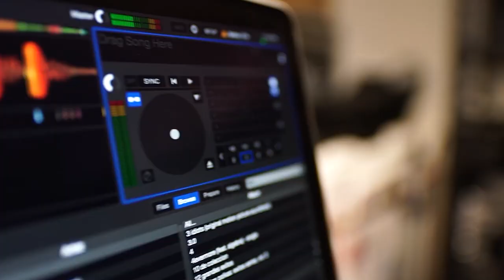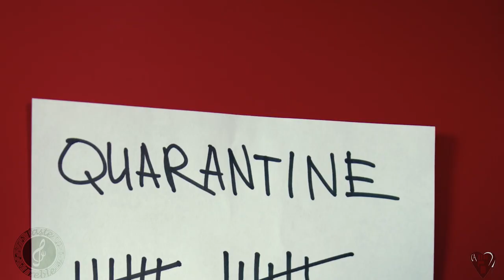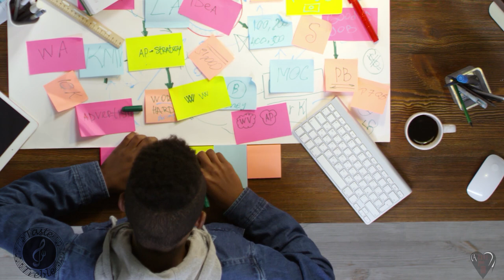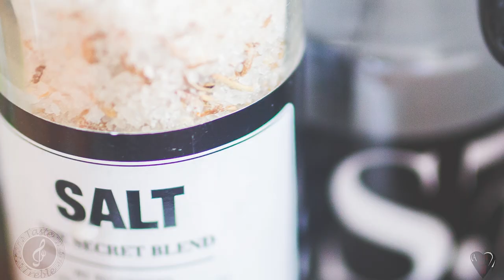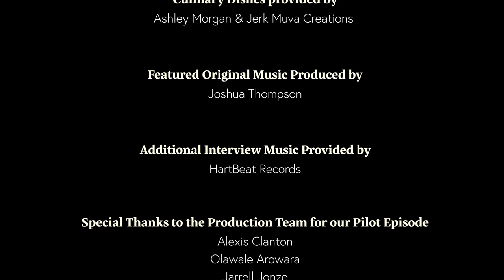Vegan Soul Food & Summertime Love ft. Jazmen Safina | Taste and Treble Ep. 1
Jackfruit BBQ Sliders, Creamy Mac 'n Cheese, and refreshing Watermelon Shooters make for a delicious and stellar comfort food menu — with a VEGAN twist. One that was inspired by the soulful track 'Summertime Love' by Jazmen Safina.

Kickstarting Season One of Taste and Treble, our host JqualiT sits down with Chef Jerk Muva and singer Jazmen Safina. Our Chef serves up mouth-watering, vegan soul food bites inspired by southern comfort food and summertime vibes. We then head over to the 'Chop Shop' where our featured artist, Jazmen Safina shares more about her musical career and why she fell in love with Los Angeles. To top it all off, an exclusive live performance of the track inspired the menu, 'Summertime Love'!

Welcome to Taste and Treble, a visual blend of culture, food, and music where innovative chefs create the ultimate PlaylistonaPlate featuring culinary eats inspired from the latest tracks by emerging artists on the rise.

Production Team: Alexis Jennings, Olawale Arowara, and Jarrell Jonze
Live Performance by: Jazmen Safina
Bass: Aubrey Harris
Sax: Joshua Thompson
Original Music Produced & Mixed By: Joshua Thompson
Official Music Video for Summertime Love performed by Jazmen Safina